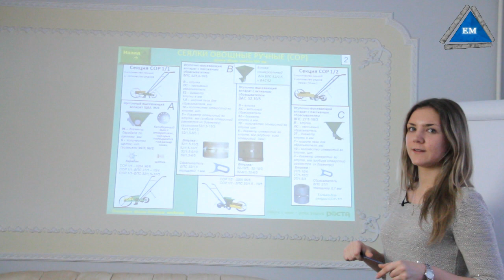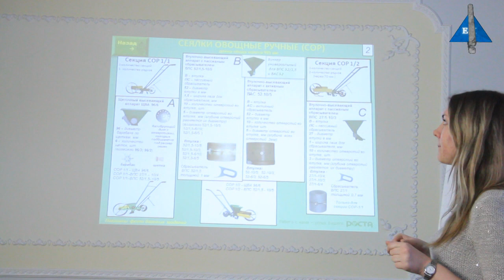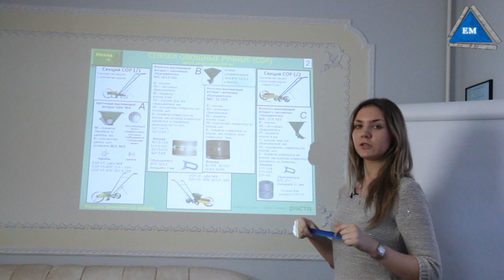Ручная Сеялка для Буряка (Свеклы)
Сеялка для Буряка - как правильно подобрать сеялку для посева Свеклы на небольшом участке.  Компания Электромотор Киев. Контактный телефон 5000888